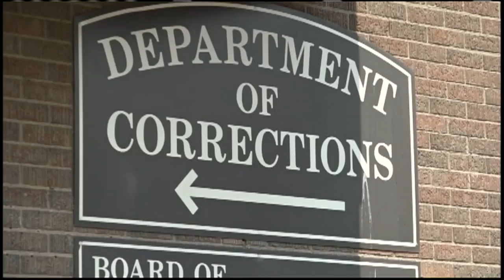Missoula legislator Wolken is new MT deputy corrections director